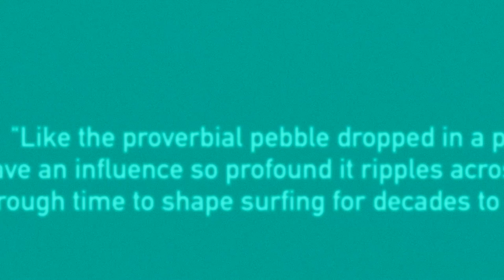The Witzig brothers capture golden era of surfing - The Ripple Effect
Like the proverbial pebble dropped in a pond, some surfers have influence so profound it ripples across oceans and through time to shape surfing for decades to come. The Ripple Effect is a new history series from Red Bull, profiling the game changers who forever altered surfing as we know it.

First up, we take a look at two of Australia's wildest surfing icons - surf media pioneers and brothers, John and Paul Witzig.